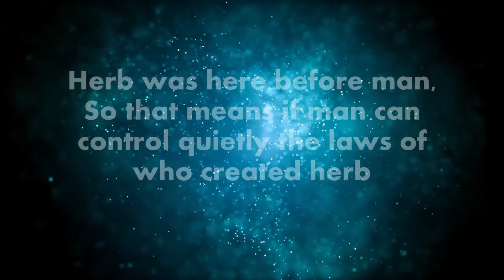Franco | Song For The Suspect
Special participation of Nathan Callang